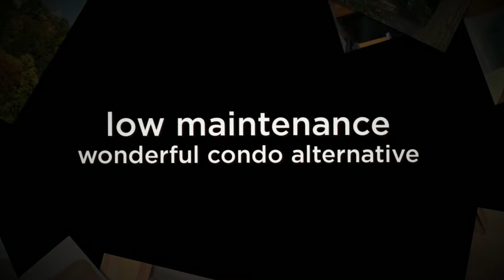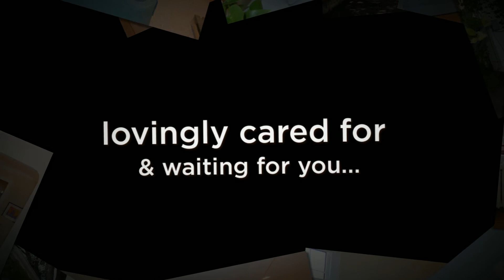Mount Curve Blvd - Minneapolis - SOLD - Cheryl Kempenich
Total Bed/Bath:  3/ 2  |  Garage:  2  |  Total Fin SqFt: 1,760

Charming bungalow steps to Mississippi River. Beautifully renovated w/new kit w/granite counters & tile backsplash, 2 baths, gleaming hwfs, 3 BR on main flr, fplc in living rm, huge dining rm. Low maint perennial gardens, central air, fam rm & 2 car gar.

Top 1% Agent Locally & Nationally  |  200+ Sales in 2012